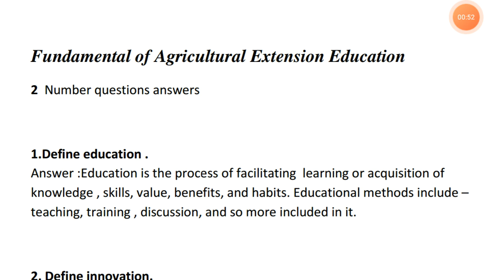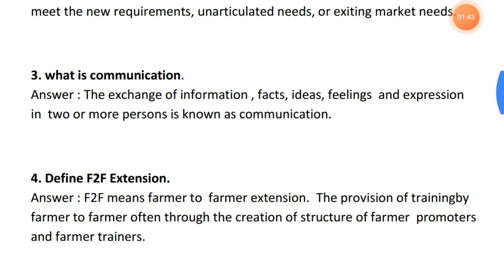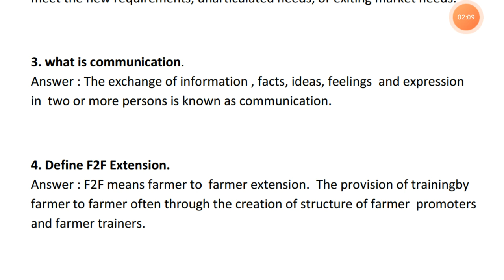Fundamental of Agricultural Extension Education | Bsc Agriculture 1st semester | Avinash Anuragi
The Power of Thoughts (₹259)

You Can (₹99)

6 Secrets Smart Students Don’t tell you (₹177)

Memory: How To Develop, Train, And Use It (₹109)

Life's Amazing Secret's (₹157)